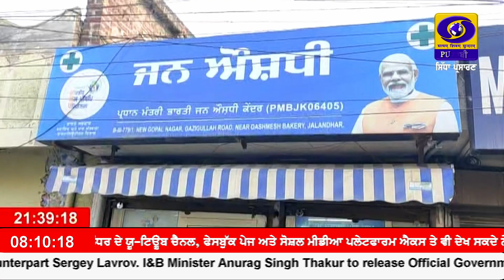ਪੰਜਾਬ ਦੇ 23 ਜ਼ਿਲ੍ਹਿਆਂ ਵਿੱਚ 335 ਜਨ ਔਸ਼ਧੀ ਕੇਂਦਰ ਲੋਕਾਂ ਨੂੰ ਘੱਟ ਕੀਮਤ ਤੇ ਉਪਲੱਬਧ ਕਰਵਾ ਰਹੇ ਨੇ ਦਵਾਈਆਂ